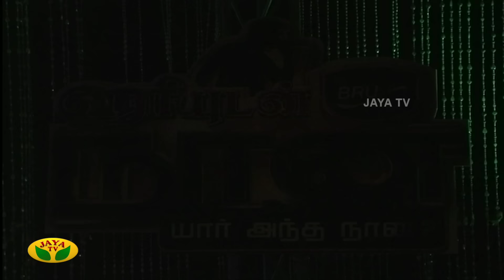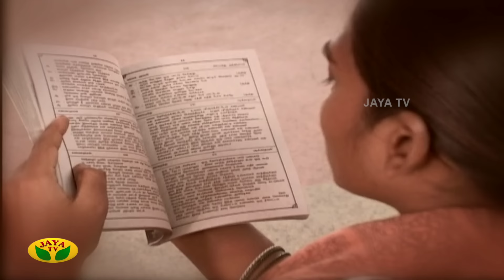போட்டியாளரிடம் கோபப்பட்ட ஜேம்ஸ்வசந்தன் | Hariyudan Naan | Jaya TV